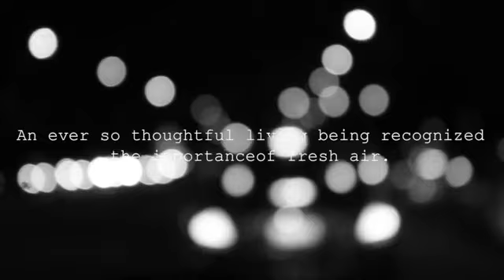A Poem By Joe Ward.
Directed by Andrew Baack